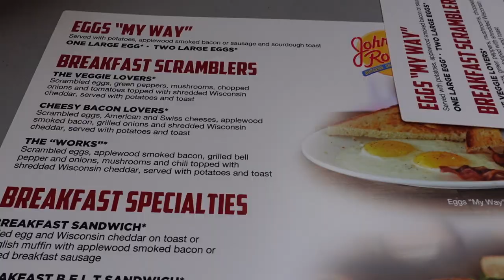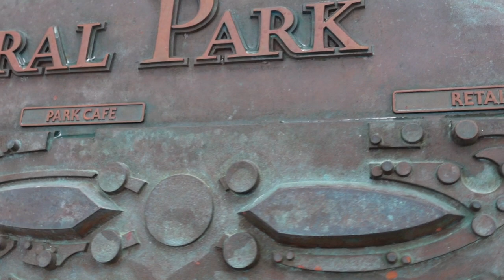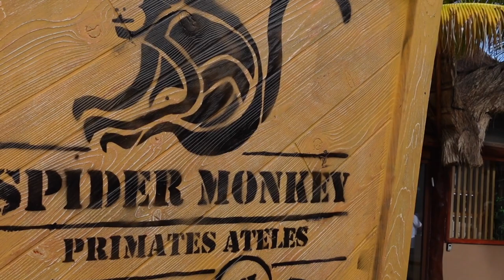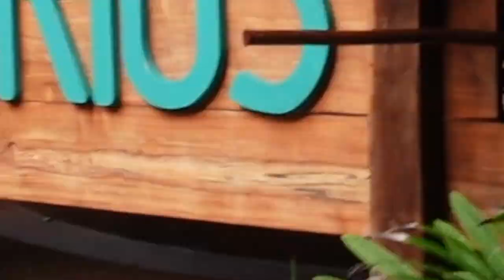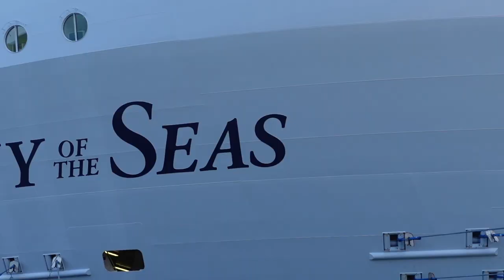Spending the Day in Costa Maya! | Symphony of the Seas | Ep. 8